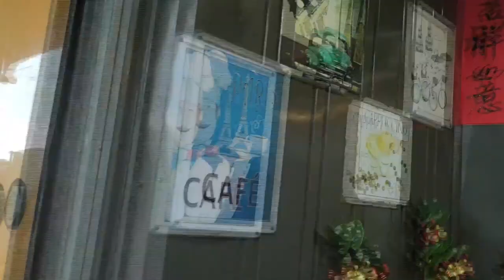阮家天空茶坊看夕陽西下～枋寮鄉6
企業品牌資訊：
群聚領導人陳潔芳
蓮霧、愛文芒果、各式果乾、情人果冰、冷凍芒果、蓮霧汁
枋寮鄉中正大路118巷35號

臺灣最南端自然熟成、甜度破表的芒果品牌：愛文芒果、愛文芒果乾、冷凍愛文芒果肉
枋山鄉善餘村下坪路420號

台梗14號、桃園3號、紅豆9號、紅豆湯、白米、糙米
枋寮鄉太源村太源路97之3號

有機轉型芭樂、芭樂果茶、果葉茶、芭樂雪Q餅
枋寮鄉隆山村1鄰金榮路120號

龍膽石斑魚、青斑石斑魚、龍虎斑、午仔魚、草蝦、白蝦、青斑石斑魚一夜干、午仔魚一夜干、鱗萃嫩白水潤-植萃精油面膜
枋寮鄉新龍村建興路459巷155號

臺灣港邊最優質美味的炭烤品牌：午夜一夜干、燒烤、熱炒、燒烤餐車
枋寮鄉安樂村中山路187號

薑母鴨、砂鍋魚頭 、龍膽養生鍋、外燴、全國薑母鴨大賽季軍
枋寮鄉儲運路35號

位於枋寮漁港至高點，遠眺小琉球的戶外餐區，無敵景觀親子複合式餐廳、阿基師親授港式牛腩、小火鍋、熱炒、龍膽Q10膠原蛋白鮮果霜淇淋、網紅最愛漸層飲品
枋寮鄉德興路33號6樓(電梯直上)

枋寮主打寬闊山景，特有溫室無毒蔬果採摘料理火鍋、創意料理，提供民宿、園區生態導覽、辣椒醬(罐）、盆栽、烘培、麵食、果醬等多項DIY手作體驗，適合情侶約會、好友聚餐、親子闔家出遊
枋寮鄉中正大路666-8號

簡餐、調酒、最接近枋寮漁港美麗夕陽的海景餐廳
枋寮鄉沿海路17-1號

海鮮台菜餐廳、全台唯一南法風海鮮餐廳、鄰近漁港、浪漫風情
枋寮鄉枋寮村中興路76號

臺灣獨角獸創意有限公司
品牌、公關、行銷、媒體、輿情
屏東市台糖街5號